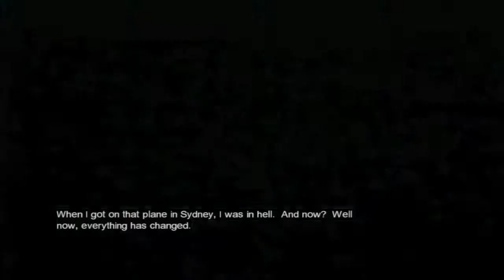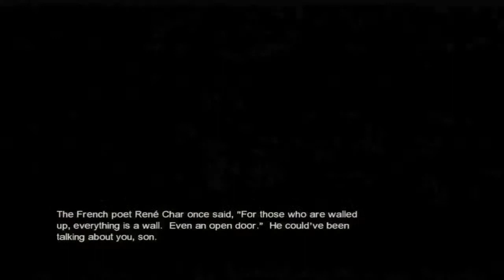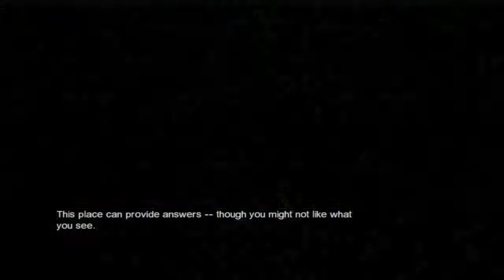Let's Play: Lost Via Domus with John Stamos Episode 3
Things get weird in this episode. Locke is being creepier than he is in the show, plus we see Hurley rendered kind of...meanly fat. I mean look at those sweat and chin graphics. Come on, he wasn't that big, geez. Uh, anyway, enjoy Lauren and I suffering.

If you want something different from me then check out the comedy, sex podcast I do with my BFF gal pal Matilda

Credits: ABC, Ubisoft